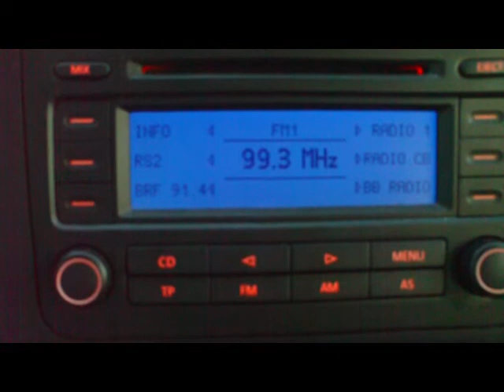99.3 Radio Frankfurt Oder, test transmission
FM 99.3Mhz, 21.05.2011, 18:30 - 19:00 UTC
(Local time 20:30 - 21:00), site:Booßen, power:0,8kW, distance:72km